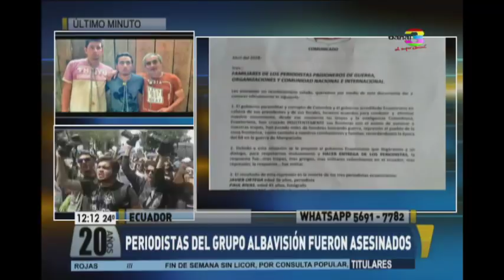Presidente de Ecuador habló por la muerte de tres periodistas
En Ecuador  tres periodista que trabajaban para el diario El Comercio. Viajaron a la frontera colombiana y ahora se confirmó que fueron asesinados. El presidente de Ecuador, Lenín Moreno, hizo una conferencia de prensa por esta lamentable noticia.